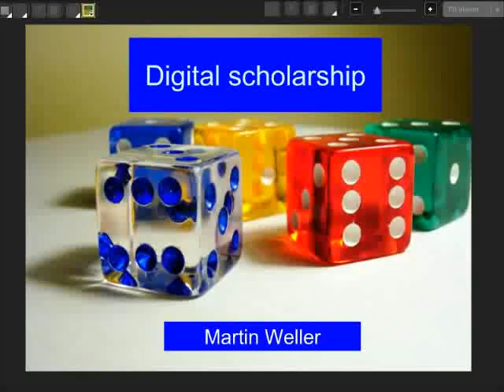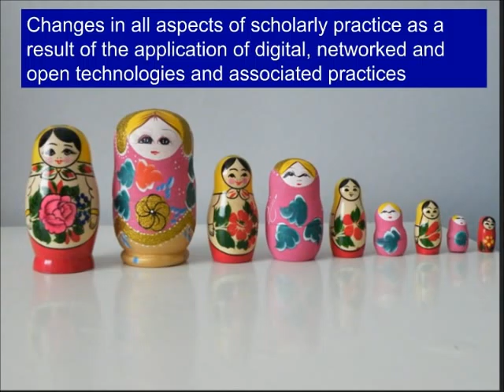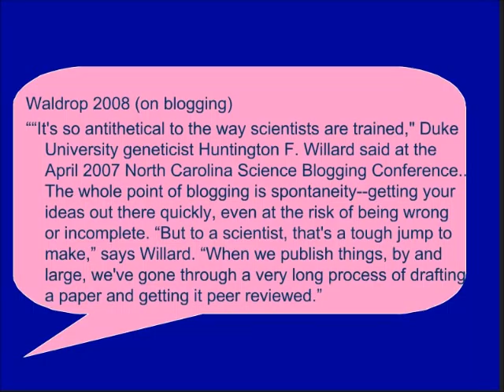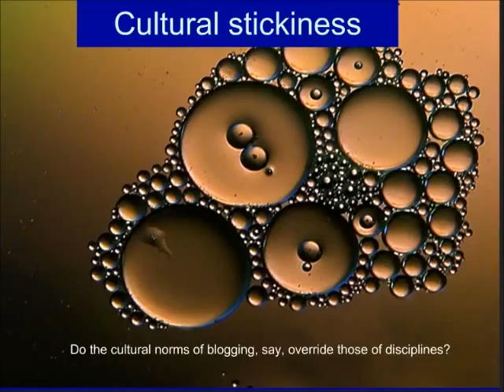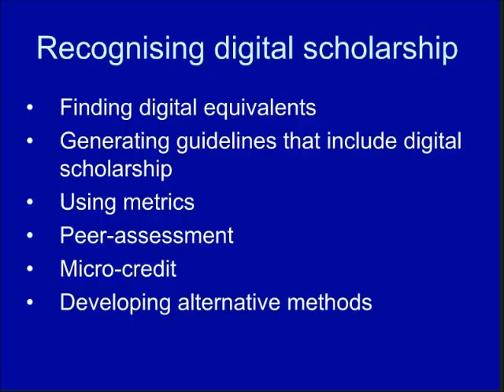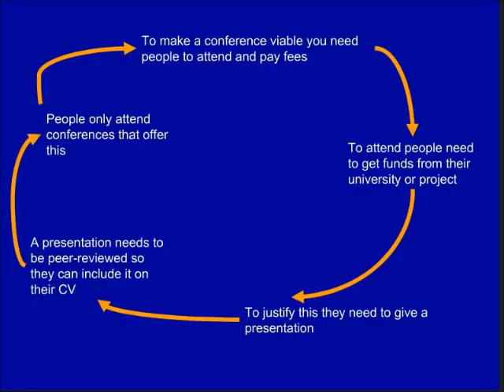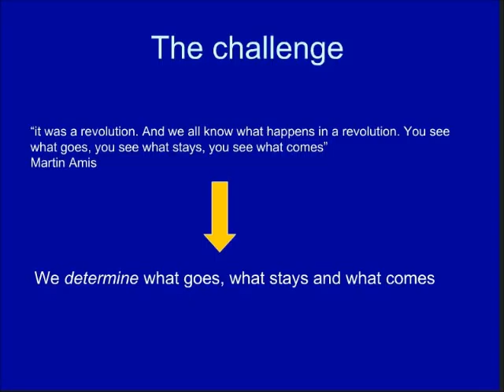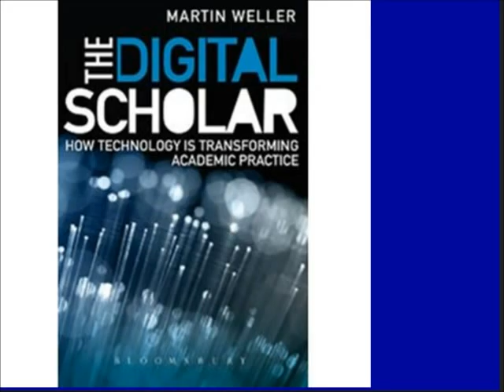Martin Weller - Change11 - Digital Scholarship